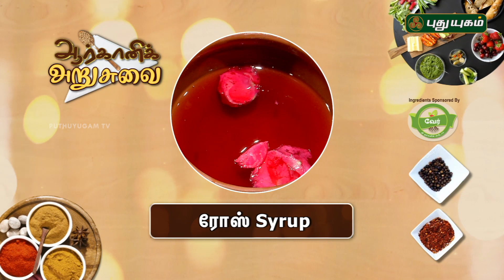Benefits of Kottai Karanthai / Kondakadalai Karamani Salad | Arivom Arogyam | 07/02/2018